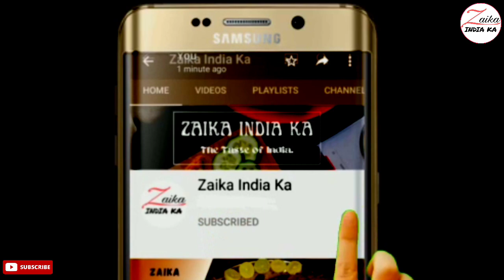ताकत से भरपूर सिंघाडे और प्रोटीन से भरपूर उरद की खीर | Urad or Singhare ki kheer | Winter special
tbsp–बड़ा चम्मच
tsp–छोटा चम्मच
सामग्री
1 लीटर दूध
1.5 tbsp उरद डाल का आटा
1.5 tbsp शिंगाड़े का आटा
1.5 tbsp दरदरे पिसे हुए ड्राय फ्रूट्स
6 tbsp चीनी
3 tbsp घी
1/2 tsp इलायची पाउडर

Ingredients
1 liter milk (full fat)
1.5 tbsp urad dal flour
1.5 tbsp water chestnut flour
1.5 tbsp coarsely ground dry fruits
6 tbsp sugar
3 tbsp ghee (clarified butter)
1/2 tsp cardamom powder